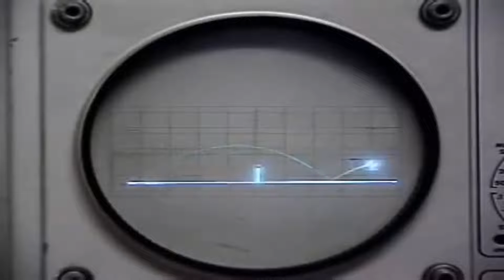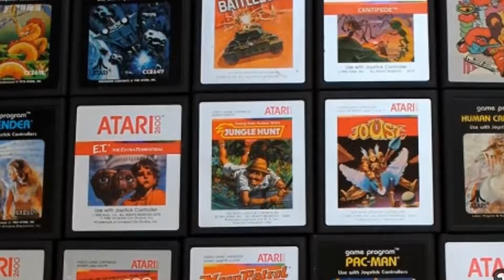Regreso Al PASADO De Los VÍDEO JUEGOS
Revive momentos de tu vida cuando eras niño y la vida era mas lenta cuando no tenias tantas obligaciones y no tenias que preocuparte por nada la época dorada de los vídeo juegos en sus inicios.